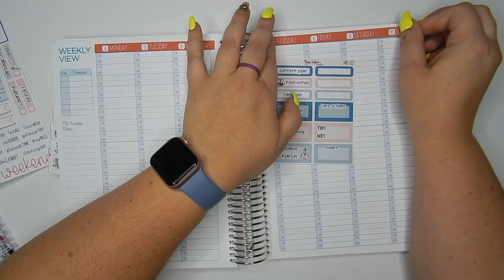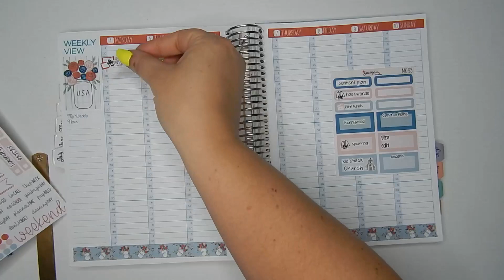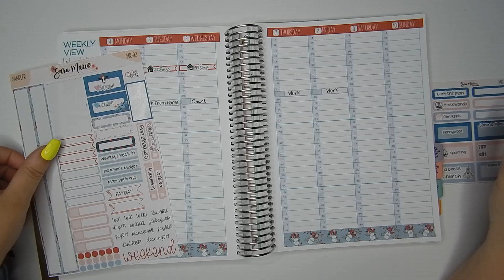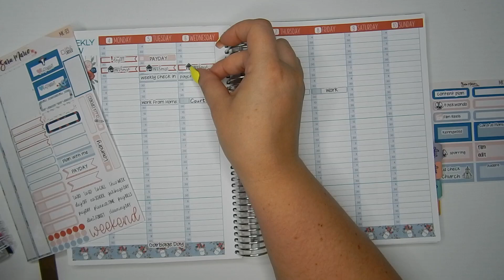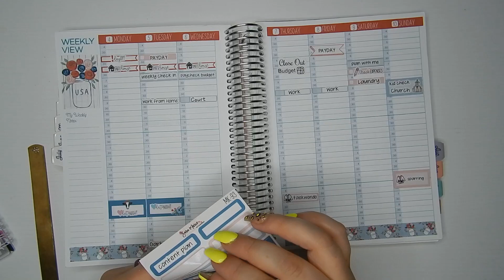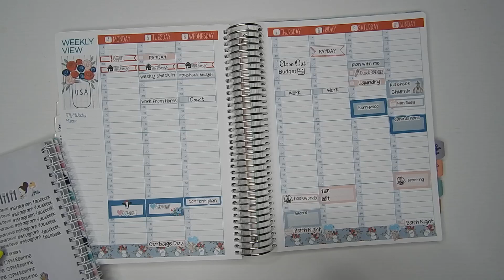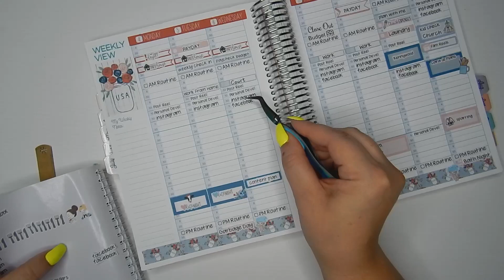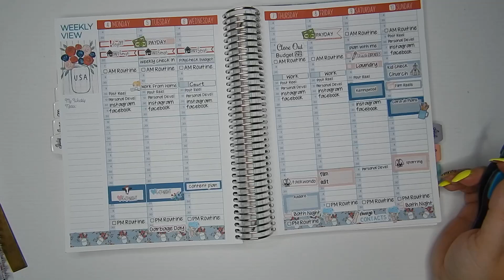It was a HARD week | Weekly Plan with Me July 4 - 10 | Live Rich Planner